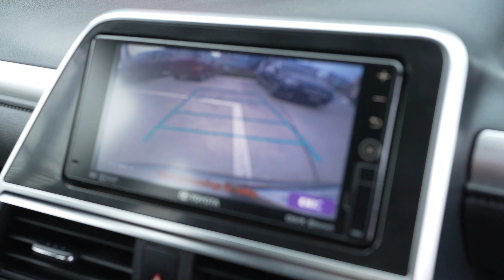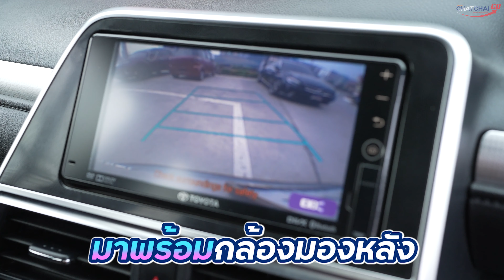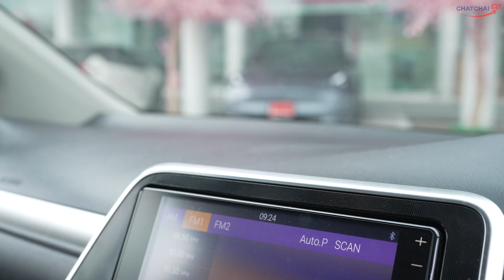รีวิว รถมือสอง TOYOTA SIENTA 1.5 V 2018 โตโยต้า เซียนต้า ขายราคาถูก ดาวน์ผ่อนน้อย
TOYOTA SIENTA 1.5 V 2018

- ออกได้ทุกอาชีพ ผ่านทุกกรณี
- รถทุกคันสามารถเช็คประวัติได้
- แพลตฟอร์มออนไลน์ Platform Online ง่ายๆ เพียงปลายนิ้วรถดีๆก็มาหาท่านทันที
- ดูรถได้ทุกมุมทั้งภายใน ภายนอก 360 องศา
- รับประกันคืนรถภายใน 6 วันทันทีหากไม่ตรงปก

📍 7 รางวัลยอดเยี่ยมจากสถาบันการเงินชั้นนำ
📍 Trusted Brand แบรนด์ที่ให้ความมั่นใจกับท่านมานานกว่า 26 ปี

📲 ชมและทดลองขับได้เลย